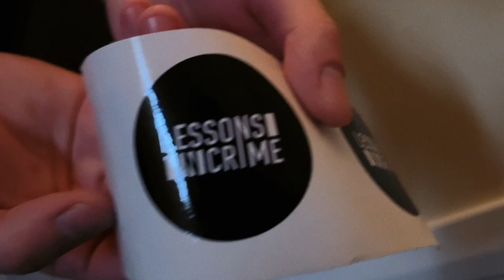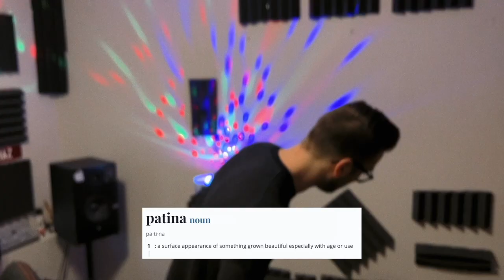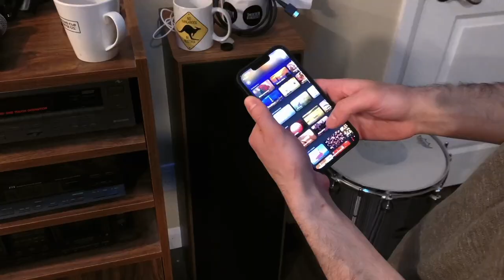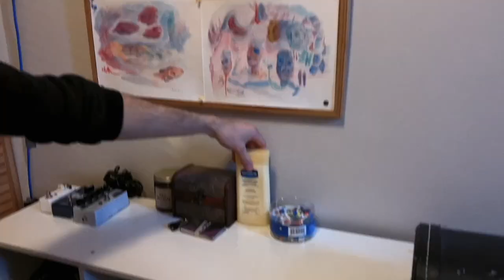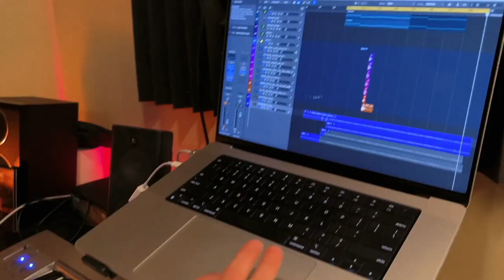Studio Swap with Lessons in Crime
On this episode of STUDIO SWAP, Lessons in Crime take you on a tour of each others' studios, revealing juicy secrets and dishing out exclusive insights along the way.